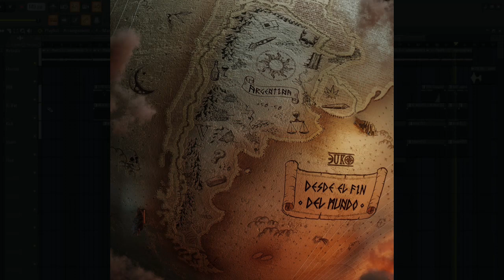Desde el fin del mundo-Duki Type Beat (harp trap)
Beat al estilo del album desde el fin del mundo.
Beat con marca de agua
hecho en fl studio🥕